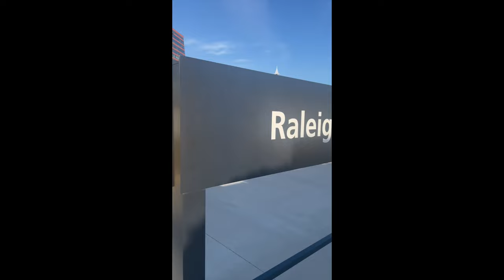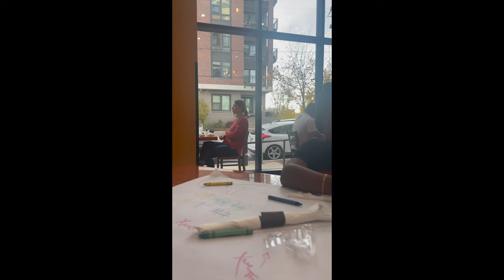AMTRAK TRAIN RIDE FROM RALEIGH, NC TO DURHAM, NC | VLOG 🚂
"Hi! Welcome to Xander trains!"

Get to know 5 year old Xander (also known as "Xan The Man") who has naturally taken a liking to trains since birth. Explore the world of trains with him, seeing things from his point of view. What an exciting journey this will be! 🛤️🚊🚞💺🚉🚂🚆🚄🚅🚃🚇🚟🛤️🚝🚋🚈

And always, thank you for your continued support.